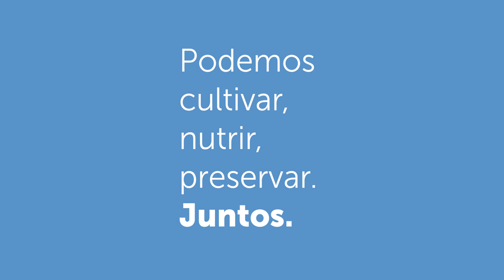Héroes de la alimentación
El mundo está lleno de héroes de la alimentación, desde agricultores hasta conductores, dependientes, representantes del gobierno o de bancos de alimentos, etc., aquellos que a pesar de desafíos distintos, como la actual pandemia de COVID-19, trabajan duro para garantizar que los alimentos lleguen de las granjas a nuestra mesa. Celebremos sus grandes esfuerzos este Día Mundial de la Alimentación. Si tienes entre 5 y 19 años de edad, queremos que uses tu imaginación para crear un cartel de tu héroe de la alimentación favorito mientras trabaja.